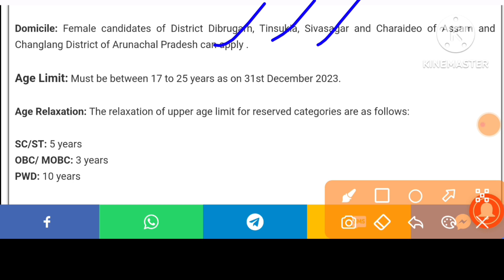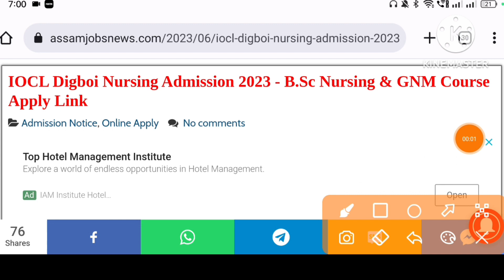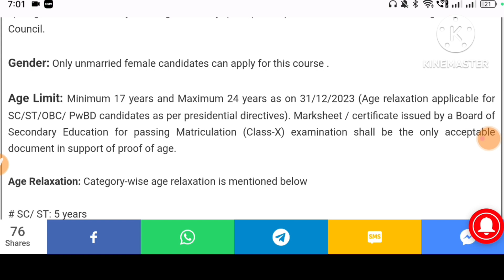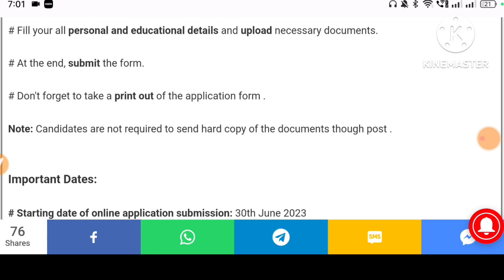OIL India Free Nursing Course Online Apply Link ll Online আবেদন চলি আছে, Duliajan & Digboi Nursing